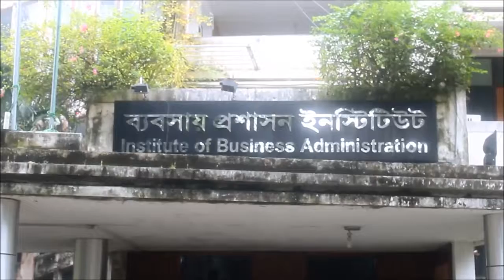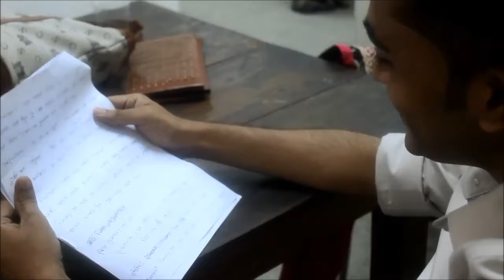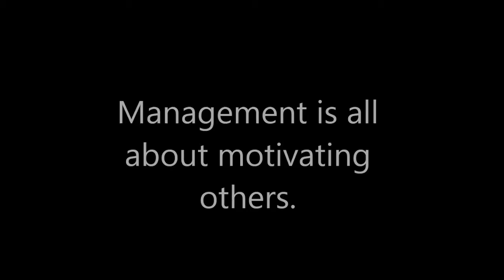Management W501 Group Short Movie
Dedicated to our Dearest Ireen Maam